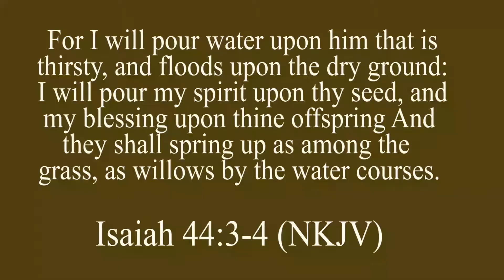HOW TO UNDERSTAND THE PROMISES OF GOD CONCERNING OUR CHILDREN | REV. MICHAEL MASAMBU